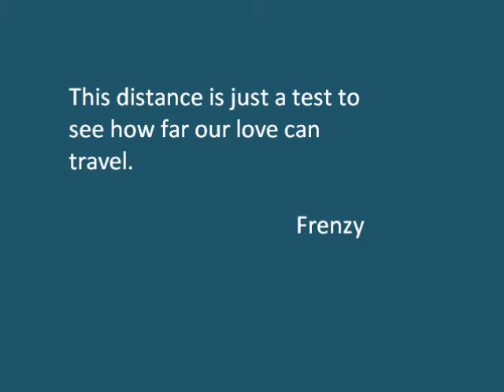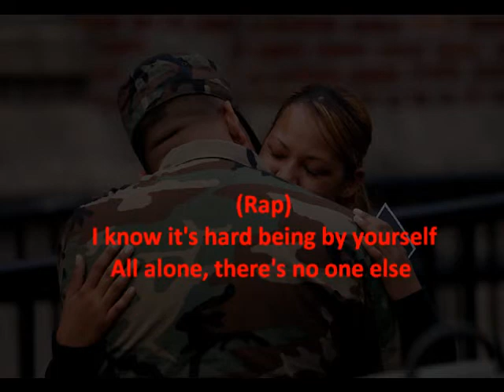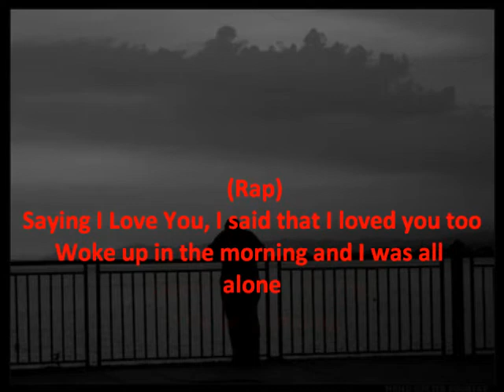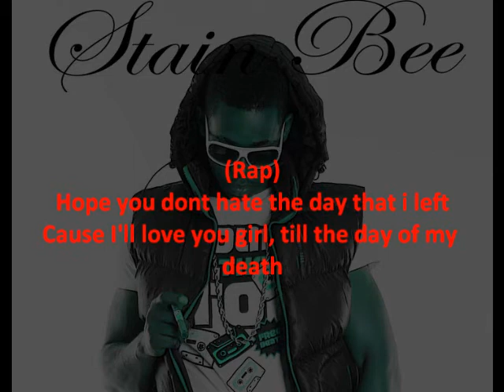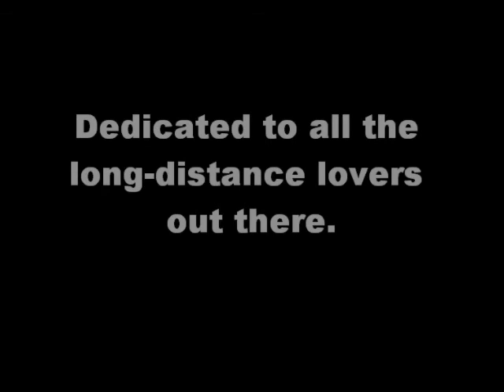Gone For A While - D-Force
A song by Stainbee, Frenzy(Pregoo) and Richie about difficulties faced when one is away from their loved ones or place. Enjoy

Algeria Angola Benin Botswana Burkina Faso Burundi Cameroon Cape Verde Central African Republic Chad Comoros Congo Brazzaville Congo Kinshasa Côte d'Ivoire Djibouti Egypt Equatorial Guinea Eritrea Ethiopia Gabon Gambia Ghana Guinea Guinea-Bissau Kenya Lesotho Liberia Libya Madagascar Malawi Mali Mauritania Mauritius Mayotte Morocco Mozambique Namibia Niger Nigeria Reunion Rwanda Sao Tome & Principe Senegal Seychelles Sierra Leone Somalia Somaliland South Africa Sudan Swaziland Tanzania Togo Tunisia Uganda Western Sahara Zambia Zimbabwe Australia United Kingdom States France Brazil China Turkey Israel Iran War Terror Girls hot Sexy booty paltalk New Zealand Thailand Taiwan Korea Japan India Saudi Araba Kuwait UAE Dubai Jordan Qatar Yemen Spain England USA Islam.